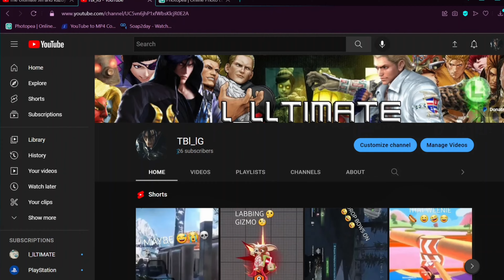Resident Evil 4 - 3rd Trailer Reaction 🤔